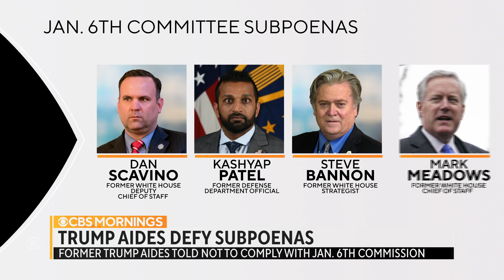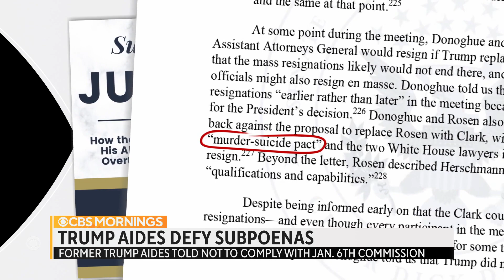Top former Trump aides ignore January 6 select House Committee subpoena deadline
A deadline for former President Trump's top allies to turn over documents to a House committee investigating the January 6th Capitol attack has come and gone, setting the stage for a potential legal battle. Nikole Killion has the latest.